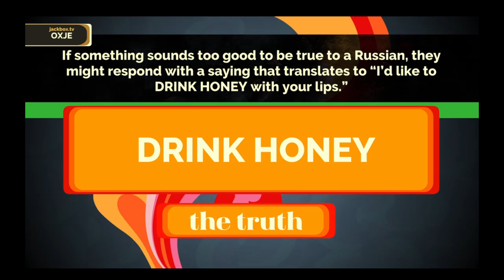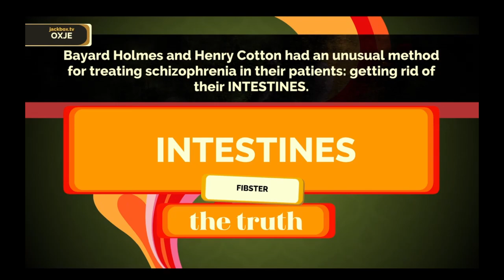Fibbage - Give Me Your Lips Ollie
He not doing it :(